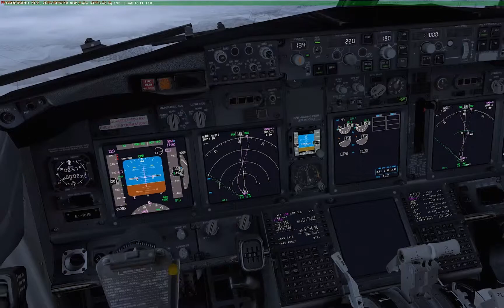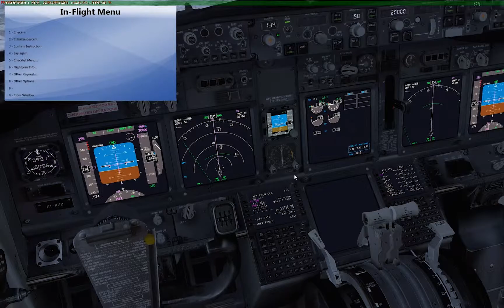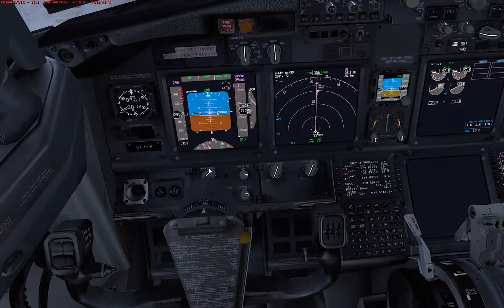Desktop 01 21 2015 10 54 35 01